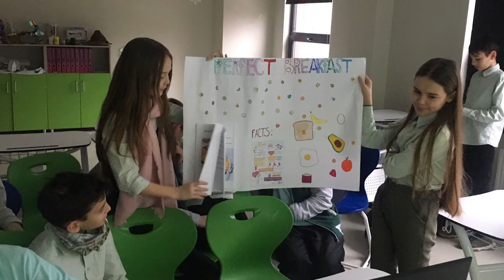Studying at Heritage, A World-Class School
With: Robert Ford, Director of Heritage International School